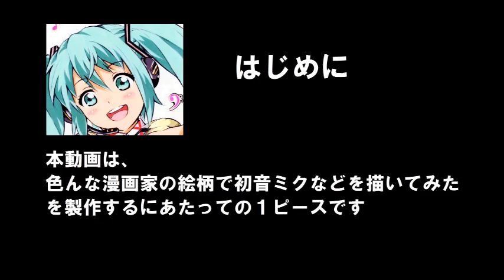天野喜孝さんと野村哲也さんの絵柄でボーカロイド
好きなRPGを５位まで挙げるとすればロマサガ2、3、FFⅨ、Ⅶ、Ⅵであります。